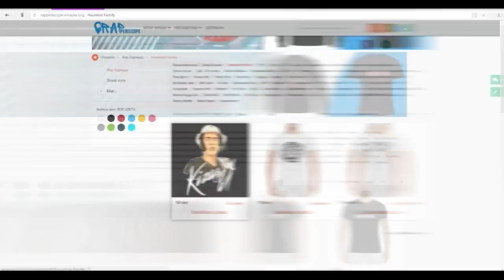Замай анонс Оверхайп 3, о альбоме Schokk, Kizaru, ЛСП, Слава КПСС, Booker, Дудь